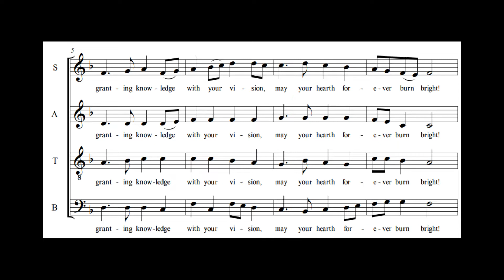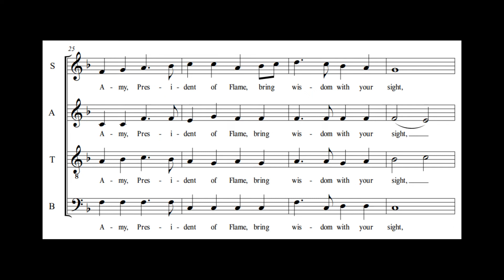All-Knowing Ardent Pyrelight (to President Amy) - Hymn #58 - The Infernal Hymnal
This, the 58th hymn of the Infernal Hymnal, is dedicated to President Amy, the divinatory flame, who knows all things and sees all things, who brings truth and honest answers.

Hail to the Mighty President!

By supporting us, you can get early access to all videos by one week .mp3 downloads, and even a free monthly reading at the highest tier.

Sapphic Rogue (Duke)
TheFlyingUFO (Knight)